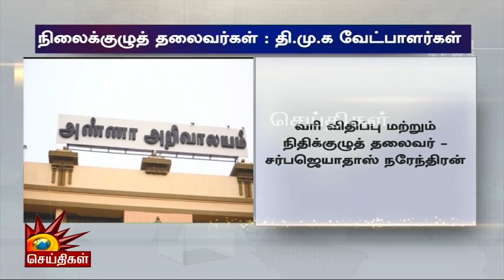சென்னை மாநகராட்சி மண்டலக் குழு தலைவர் பதவி: திமுக வேட்பாளர்கள் அறிவிப்பு! | Dmk Candidate List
சென்னை மாநகராட்சி மண்டலக் குழு தலைவர் பதவி: திமுக வேட்பாளர்கள் அறிவிப்பு!

Chennai Corporation Dmk Candidate List